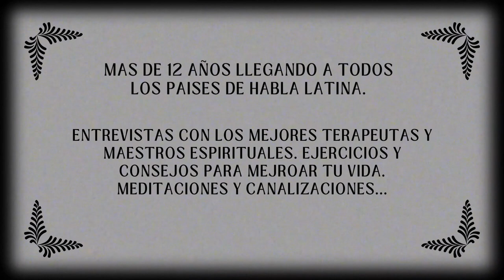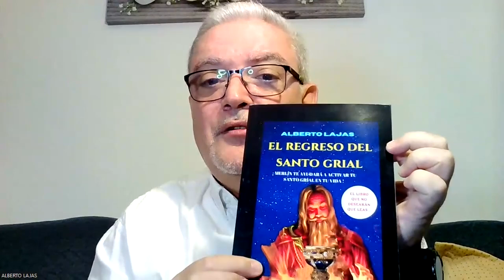¡ TRES PARABOLAS PODEROSAS !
Tres poderosas parábolas extraídas de mi libro " El regreso del Santo Grial" que ya puedes adquirir en Amazon en este link: